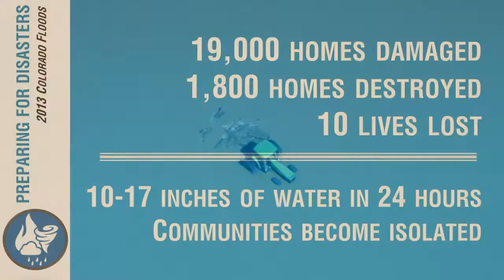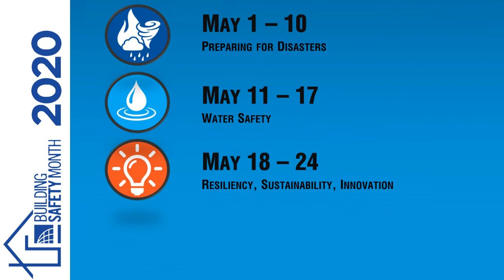Voices from Building Safety Month 2020:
May 5, 2020. Discussion of the impact, lessons, and preparations resulting from the 2019 flooding in Colorado Listen in as we hear from the Colorado Chapter of the ICC regarding their handling of one particular weather disaster. Featuring: Greg Wheeler, ICC Board President
Tom Pitchford, Colorado Chapter Disaster Mitigation Committee, Gary Goodell, Boulder County, CO (former CBO), Tim Swanson, Greeley, CO (CBO) Mark Gurule, Pueblo Regional Building Dept.